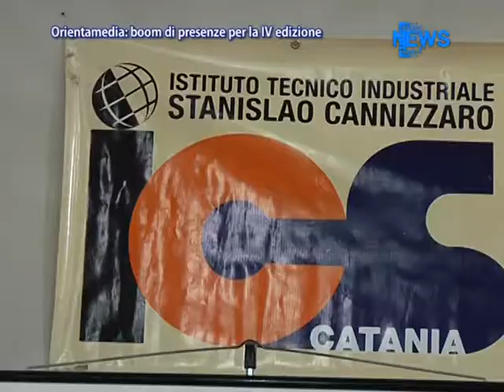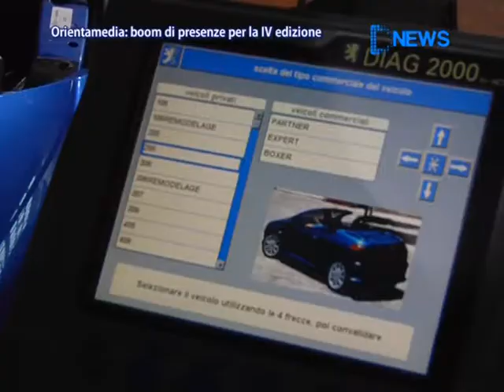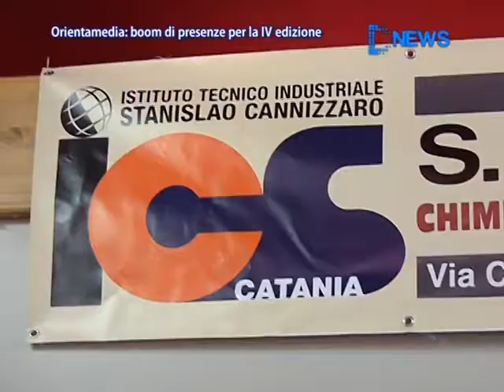Orientamedia: boom di presenze per la IV edizione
Servizio tg del 26 Gennaio 2012